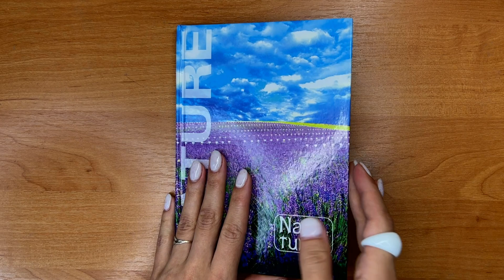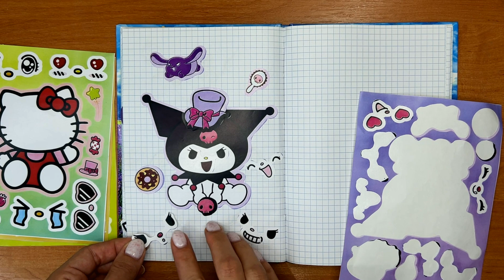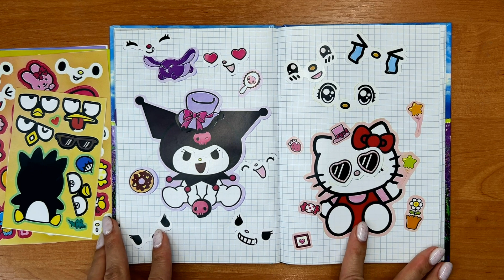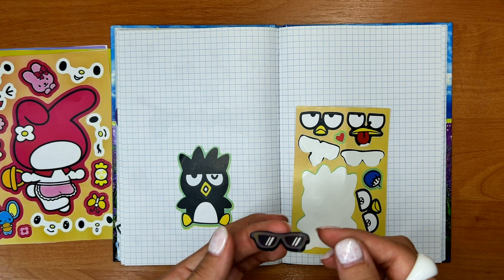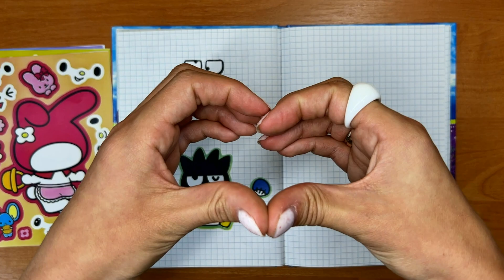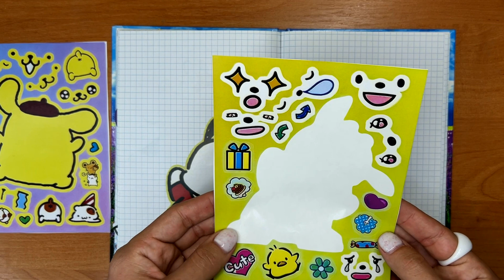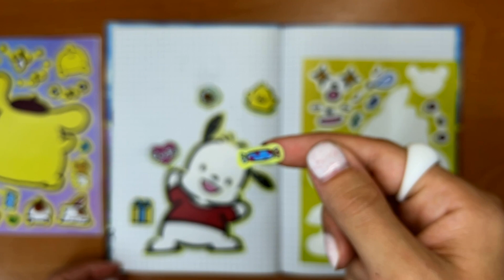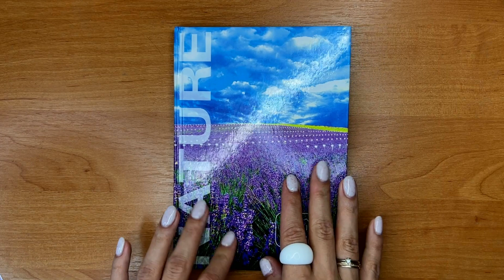Sticker Book HELLO KITTY & FRIENDS ASMR 🎀 Kuromi, Melody, Pochacco, Pompompurin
🎀✨ Join us for a relaxing ASMR session as we decorate a sticker book featuring Hello Kitty & Friends characters - Kuromi, Melody, Pochacco, and Pompompurin! 🐱🍥 Follow along as we place each adorable sticker, creating a colorful and delightful scene with our favorite Sanrio friends.

🖍️ Enjoy the soothing sounds of sticker peeling and sticking, providing a satisfying and calming sensory experience. Whether you're a fan of Hello Kitty & Friends or simply love ASMR, this video is sure to provide a peaceful and enjoyable viewing experience.

Let's dive into the charming world of Hello Kitty & Friends together! 🎀✨